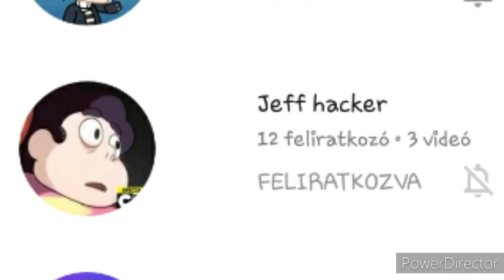IRATKOZZATOK FEL LÉGYSZI RÁJUK